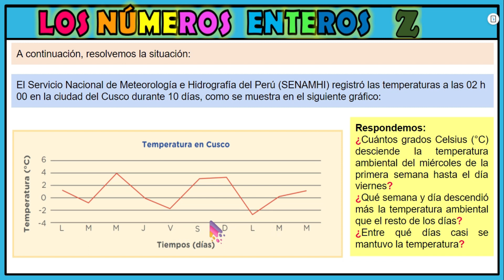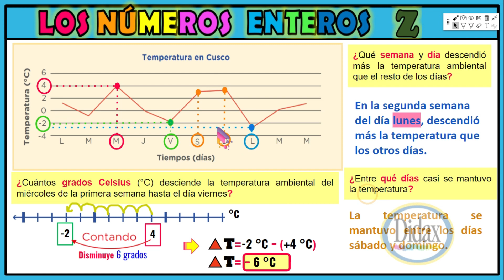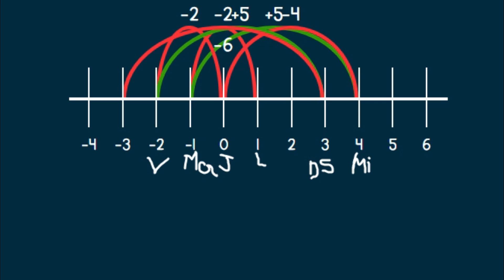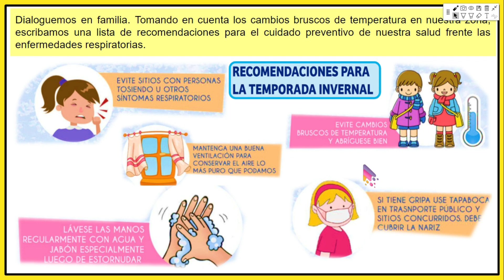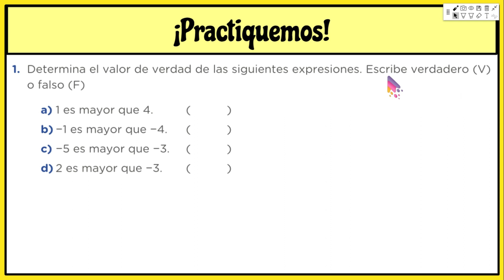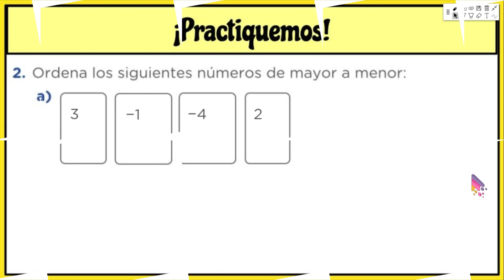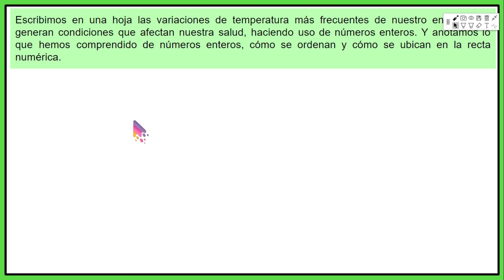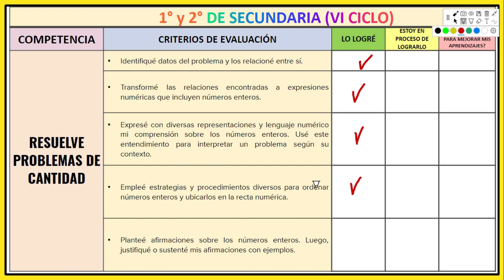1° y 2°- ACTIVIDAD 07 - EXPERIENCIA 3 - MATEMÁTICA-APRENDO EN CASA-NÚMEROS ENTEROS - PARTE 2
TÍTULO DE LA EXPERIENCIA DE APRENDIZAJE 3: Promovemos el cuidado de nuestra salud en armonía con el ambiente para prevenir enfermedades respiratorias.
En este vídeo explicamos sobre los números enteros, la variación que hay entre ellos, teniendo como ejemplos sobre variaciones de temperaturas y comparaciones. Se utiliza herramientas digitales como DIDAX y GEOGEBRA para actividad lúdica.

    ACTIVIDAD 12 - PARTE 2: Aun no disponible
    ACTIVIDAD 9 - PARTE 2: Aun no disponible

✍(◔◡◔)♥ACTIVIDADES POR ÁREAS♥✍(◔◡◔)